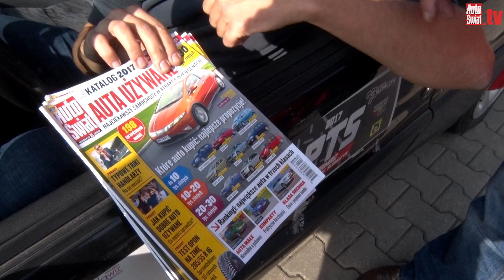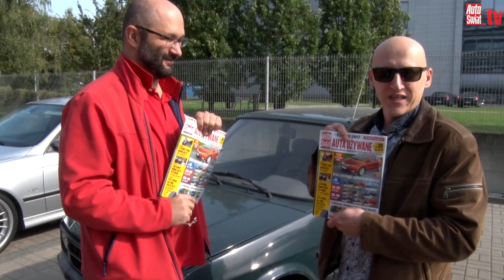Auta bez ściemy - Yugo kontra reszta świata :)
Wybór najlepszego samochodu używanego nigdy nie był łatwy. Na rynku jest wiele modeli w różnych cenach i wieku. Przy obecnej ilości ofert sprzedaży teoretycznie znalezienie dobrej oferty nie powinno być problemem. Niestety to tylko teoria - bowiem wiele modeli ma mniejsze lub większe typowe usterki. Jak zatem wybrać ten najlepszy dla nas samochód? Postanowiliśmy sprawdzić to konfrontując Yugo Koral z Audi A3, BMW serii 5 i Citroenem Saxo. Zwycięzca jest oczywisty - przynajmniej dla nas. Jeśli jednak szukacie czegoś innego niż Yugo to polecamy lekturę naszego katalogu z używanymi autami - dzięki niemu nie popełnicie błędu i kupicie najlepszy używany samochód.